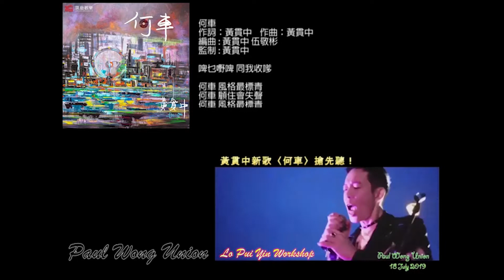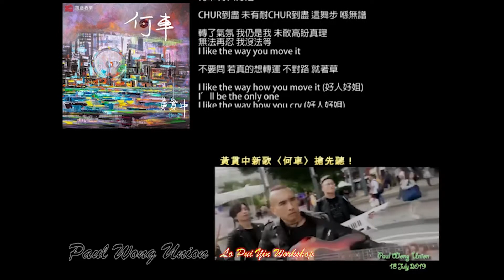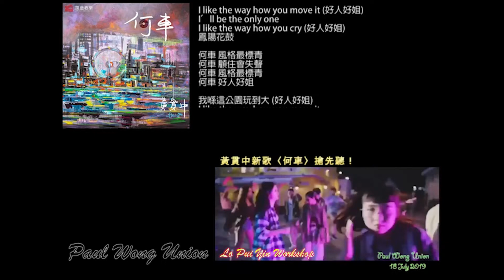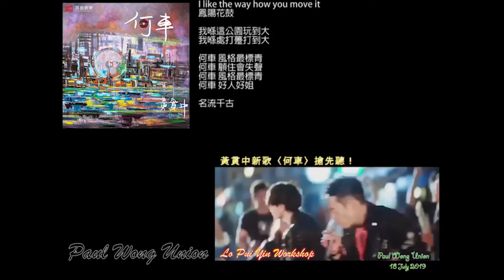Paul Wong 2019全新新歌- 何車 22.07.2019